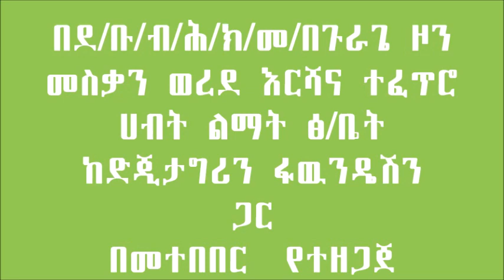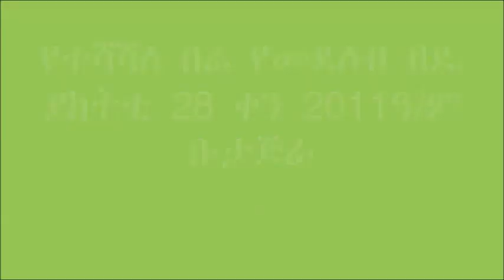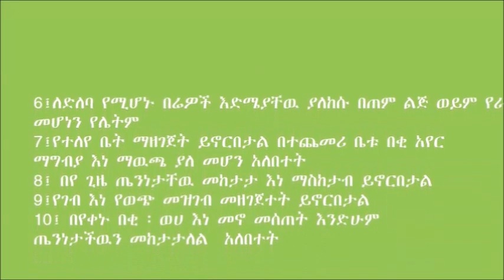WB Meskan Ox Fattening Revised